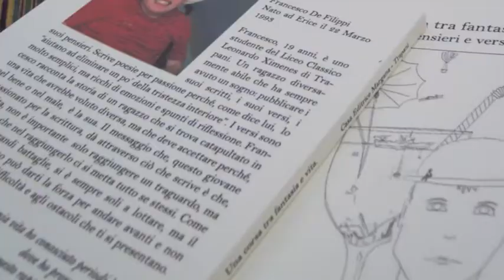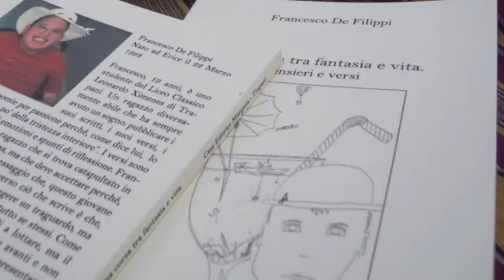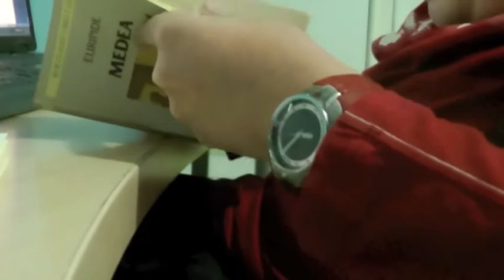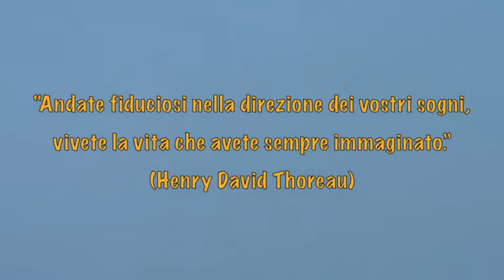francesco e i suoi sogni.m4v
il video, realizzato all'interno dell'Azione 6 Famiglia e Giovani del Progetto APQ Mediazioni, racconta la storia di un figlio e dei suoi sogni che ha fatto della sua disabilità la sua forza.